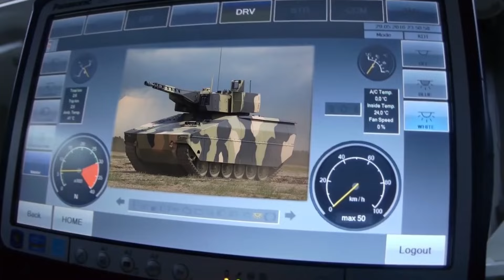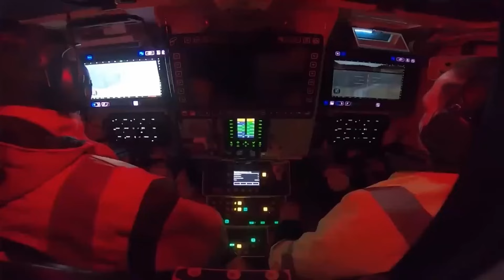A Solução Alemã Para o Brasil? Plataforma Modular KF41: MMBT e VCI No Mesmo Chassi